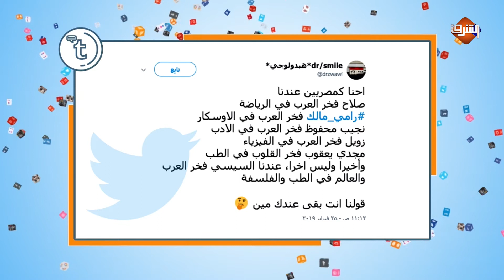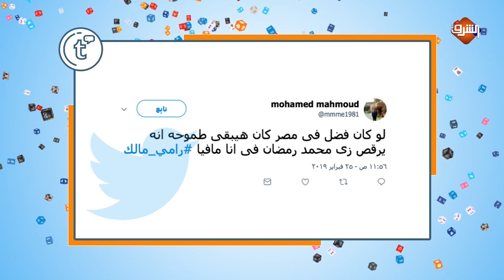رامي مالك أول مصري عربي يحصل على جائزة اوسكار فى التمثيل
فهل من حق المصريين الإحتفال به؟!